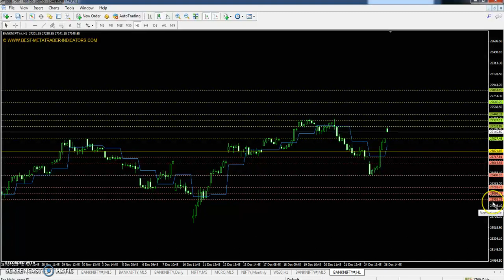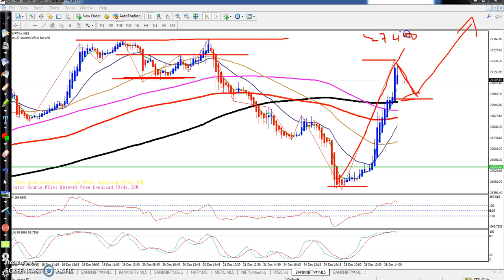Banknifty Today's Market Trend, Range and Pivot Point 27.12.2018 (Hindi)